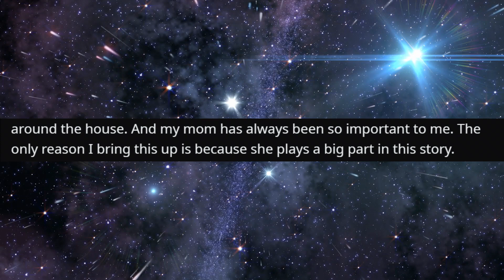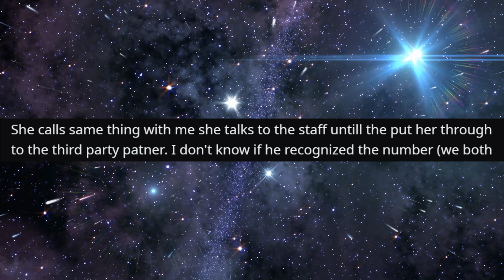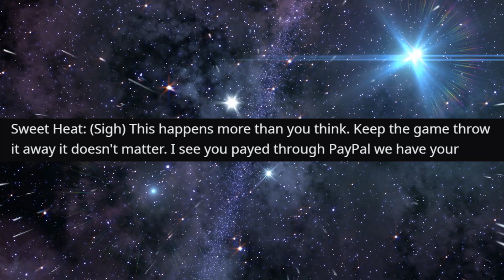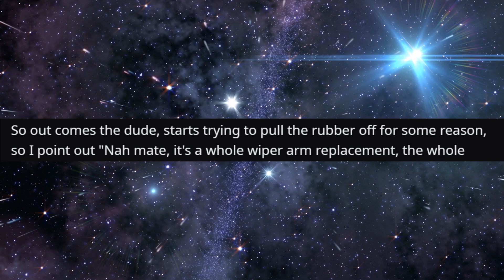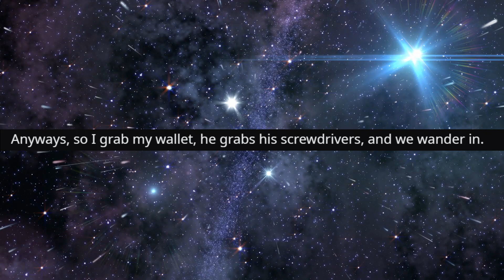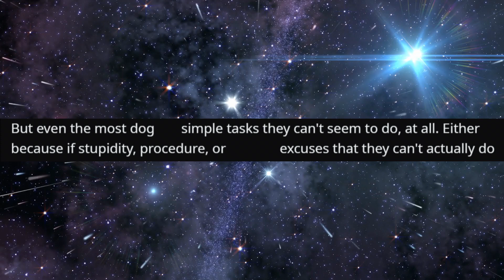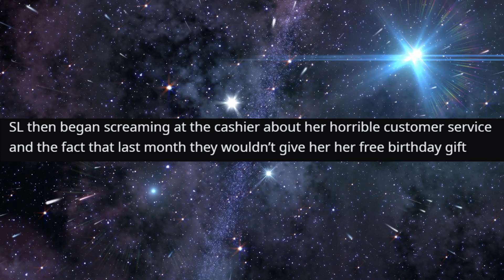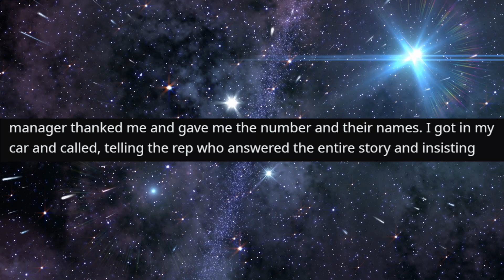r/TalesFromTheCustomer - IDIOT Mechanic DENIED me an advertised service...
IDIOT Mechanic DENIED me an advertised service...